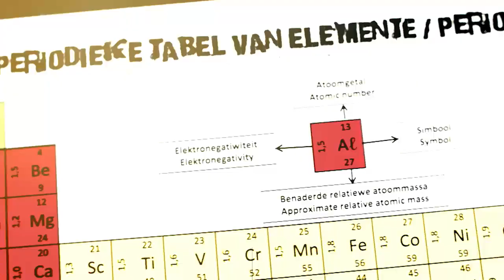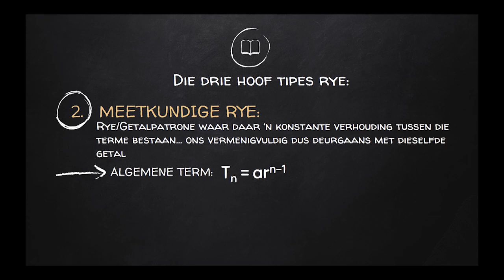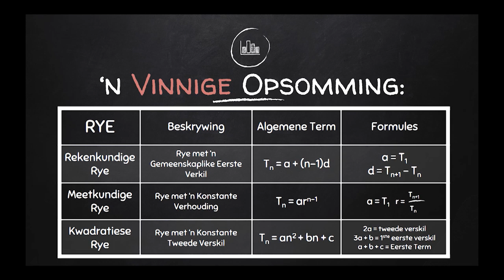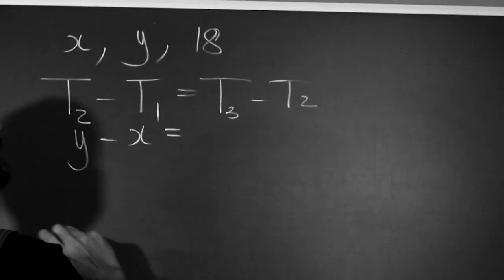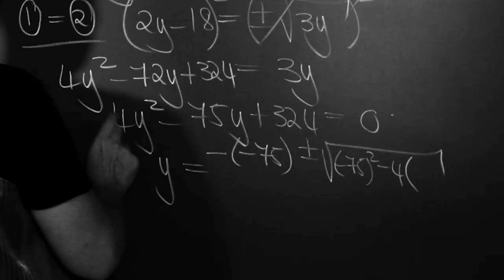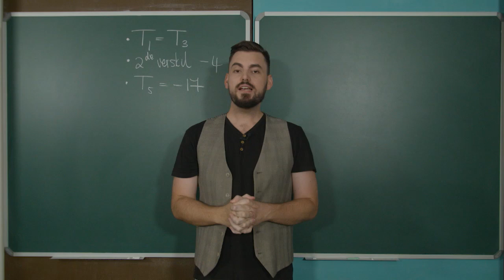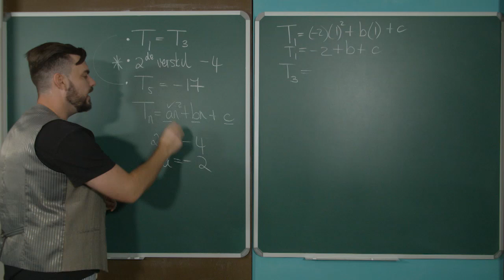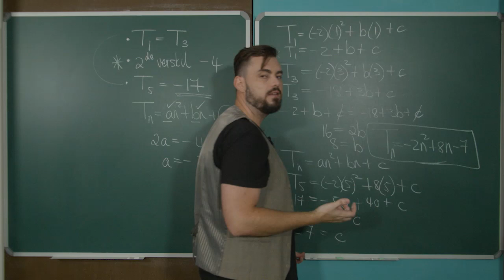Graad 12 WISKUNDE: REEKS 3 - Les 1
Hierdie video en les gaan oor rye en reekse.